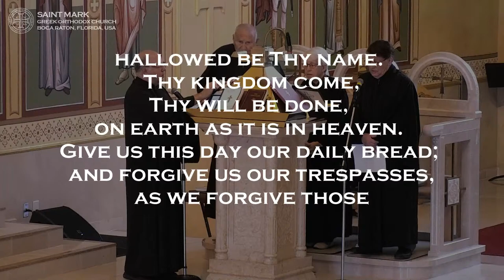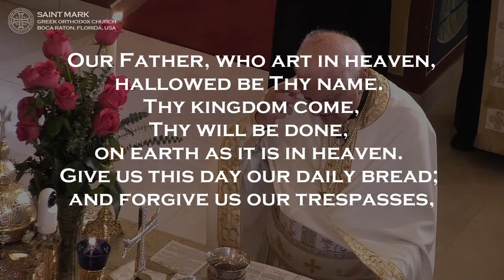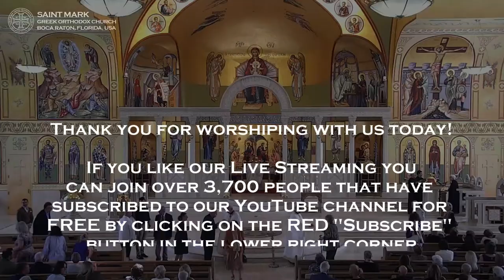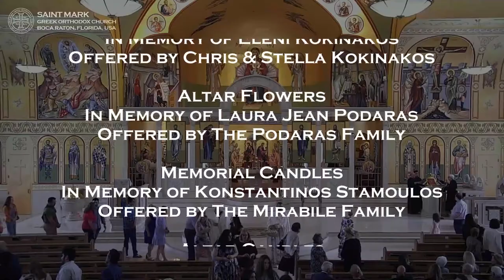2024-03-10 Greek Orthodox Matins/Orthros, Divine Liturgy: Judgment Sunday (Meatfare Sunday)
LIVE High Definition (HD) broadcast of the Greek Orthodox Matins (Orthros/Morning Prayers) and Divine Liturgy of Saint John Chrysostom on Judgment Sunday (Meatfare Sunday).

The Greek Orthodox Church interprets Matthew 25:31-46, the parable of the Sheep and the Goats, as emphasizing love shown through actions towards others.  Jesus separates humanity based on whether they helped the "least of these": the hungry, thirsty, stranger, naked, sick, and imprisoned.  Those who offered help are called righteous and inherit the kingdom of heaven, while those who didn't are considered wicked and condemned.  The focus is not on religious rituals but on living faith through compassionate acts.  This parable is a call to social justice and serving those in need as an expression of faith.

Today, we commemorate:
Judgment Sunday (Meatfare Sunday),
Quadratus the Martyr & his Companions,
Anastasia of Alexandria,
Michael Mauroudes the New-Martyr

Readings:
Matins Gospel Reading: John 20:1-10
Epistle Reading: St. Paul's First Letter to the Corinthians 8:8-13; 9:1-2